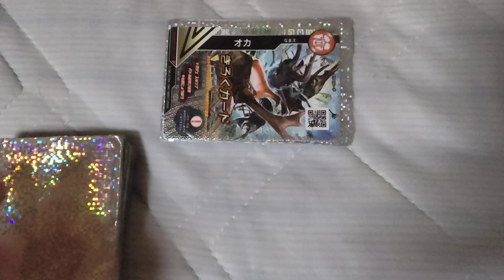ムシキング 俺のターン! ドロー!! 5426